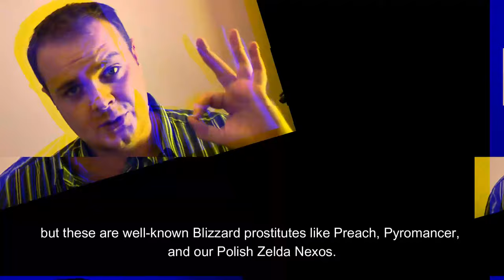Plunderstorm s*cks. Let me explain you why 😁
Plunderstorm premiered 14 days ago. And my first experience wasn't too successful. But I guess that's normal; a person plays for the first time, learns the mode, and gets annoyed easily.
Not a very popular opinion maybe, but this mode s*cks.
Fasten your seat belts, grab some popcorn, and open your ears to a lot of profanity. I'll explain to you why this is such crap.